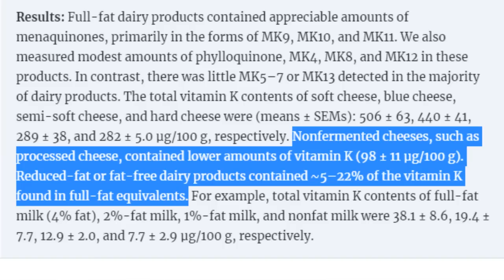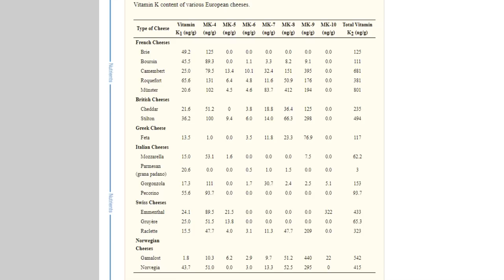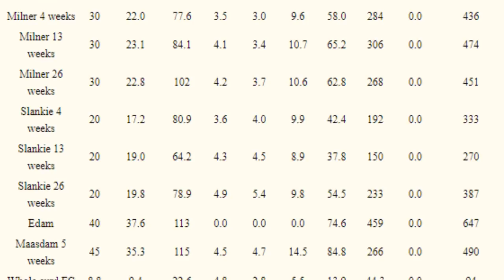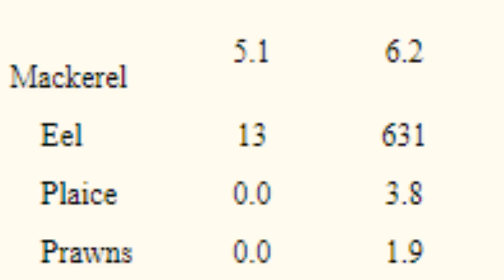Which Cheeses are Best for Vitamin K2?